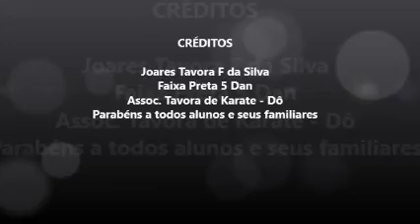TURMA DAS 18H00 - KARATE KID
Mudanças e adaptações para academias em tempo de corona vírus, por Joares Tavora
A pedida do Prof. JOARES, o Faixa-Preta 5 Dan, revelou seu plano de ação para quando as autoridades de saúde e governamentais autorizarem a reabertura dos dojos e academias. Em Matão inclusive já começou suas reformas e adaptações, tudo em busca de mais segurança para alunos e seus familiares.
“É claro que cada academia tem sua particularidade”, comenta o nosso Mestre Joares. “São fatores como localização geográfica, espaço interno, infra-estrutura e recursos para reformas, mas acreditamos que é importante chamar atenção para alguns aspectos que vão reforçar a segurança e a higiene no dia a dia dos estudos no karate”.
Medidor de temperatura por infravermelho e Oxímetro, ao chegar ao Dojô.

Confira os pontos destacados por Joares Tavora e sua equipe, a seguir:
1. Álcool em gel à disposição
“É importante adotar e disponibilizar recipientes com álcool em gel 70% em todas as áreas da academia. Vamos adquirir ainda um termômetro eletrônico, para medir a temperatura dos alunos antes de entrarem no dojo.”
2. Mudança de calendário e novos horários
“No retorno aos treinos, vamos procurar ter menos alunos circulando ao mesmo tempo nas dependências da academia. Para tal, é útil pensar em mais horários, para maior distribuição e menor quantidade de praticantes ao mesmo tempo no dojo. Outro planejamento que nos parece crucial é adotar uma brecha maior, cerca de 30 minutos, entre os horários de uma aula e outra, para oferecermos mais tempo para as pessoas deixarem o dojo antes da próxima turma entrar, evitando aglomerações desnecessárias.”
3. Adaptação nas aulas
“Em comum acordo com os pais, estamos considerando não promover entre as crianças o treino de luta agarrada assim que os treinos retornarem. A ideia é, nos primeiros meses de retorno, treinarmos apenas movimentações, Katas e exercícios como corridas, até que os pais e alunos estejam confortáveis para voltar ao contato físico sem restrições.”
4. Área especial para calçados e chinelos
“Criaremos uma ‘área para deixar os calçados’ na entrada da dojo, para impedir que a sujeira da rua venha para perto dos tatames. Será, portanto, obrigatório que todos deixem, na entrada da academia, seus calçados, e troquem por um chinelo limpo – algo a ser carregado e mantido limpo pelo aluno com a mesma disciplina com que ele transporta o kimono, sua faixa e karateji. O chinelo será, depois da pandemia, um traje crucial para o karate. E, para isso, é preciso construir desde já um espaço – taboleiro – para os tênis e sapatos não ficarem jogados ou desprotegidos. Também se torna obrigatório o uso de chinelos no trajeto interno da dojo (do vestiário ao tatame).”
5. Modernização dos banheiros e vestiários
“Uma medida útil para evitar contatos físicos e toques das mãos sujas é a adoção de torneiras. O aumento da frequência, dos cuidados e da higienização também serão feitos por nossa equipe de limpeza.”
6. Identificação de garrafas e objetos pessoais
“Cada atleta ou praticante conhece sua garrafa de água ou suplemento, mas a identificação será obrigatória para não haver nenhum risco de distração e troca acidental. Outra medida simples e eficiente é a maior oferta de copos descartáveis nos bebedouros, e um cartaz informativo para que os alunos não se curvem para beber direto do bebedouro, o que acaba sendo menos higiênico, por conta do suor e da saliva.”
7. Graduação de fim de ano sem aglomeração
“Ainda vamos pensar o melhor formato, mas infelizmente a foto de fim de ano com toda a turma deverá ser repensada.”
8. Medidas para a circulação do ar
“Um aspecto importante para as academias é procurarem abrir as janelas ou construírem janelas maiores, facilitando a circulação e renovação de ar, bem como a entrada de raios solares. Além disso, recomendamos ventiladores grandes nos quatro cantos de cada tatame.”
9. Cuidado redobrado na limpeza dos tatames
“Manteremos sempre a área de lutas bem limpa, com água e anti-bactericida.”
10. Colaboração e conscientização de cada membro.
“A partir da consciência de que os tempos estão mudando, vamos procurar reforçar com os alunos e pais de alunos que serão necessários novos hábitos e atitudes individuais, em prol do pensamento coletivo. Por exemplo, teremos de ter mais atenção à nossa própria saúde. Sua temperatura está alta, seu corpo teve alguma reação? Procure ficar em casa para não contagiar seus colegas.”
Aberto a novas ideias e sugestões, o professor Joares Tavora disponibilizou um email para troca de informações com alunos e leitores de TAVORA, a seguir
Temos aulas:
Karate;
Personal Traine